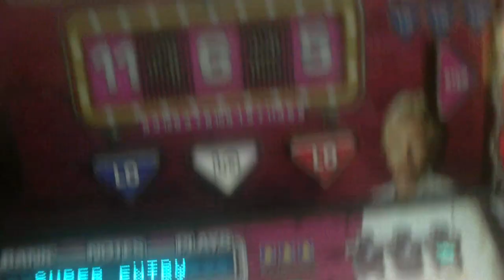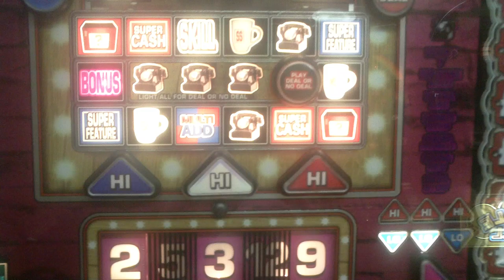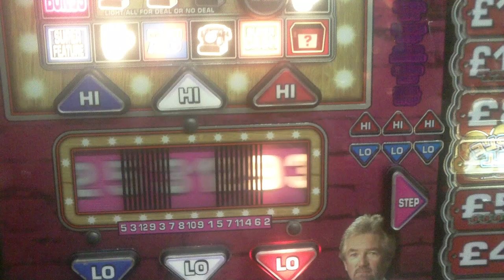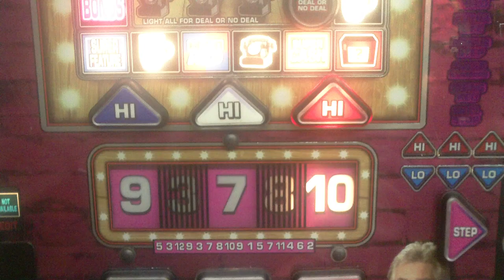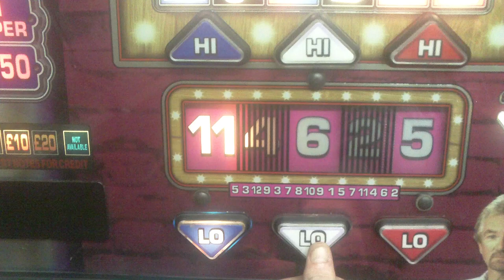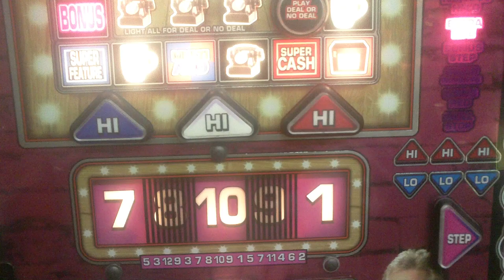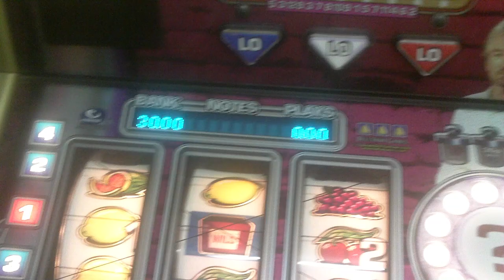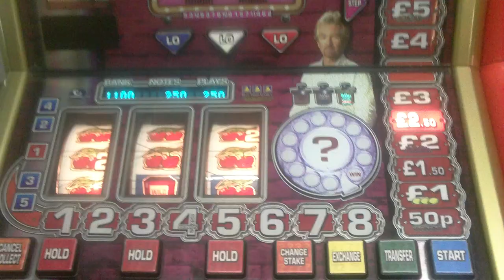HD - Deal or No Deal - Whats In Your Box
Finally a deal hits the gamesroom!

Just bought this! Thought i'd do a nice long clip, going through stakes, getting a mega streak, even playing deal! Just having a good mess about with it, mainly on 50p lol

This has filled the gamesroom now :-( Need more room!

I'm going to have to force a gatw on this. What do you think? £200? More?!